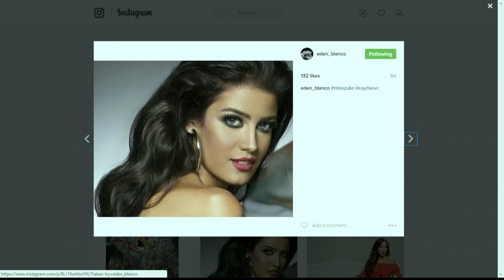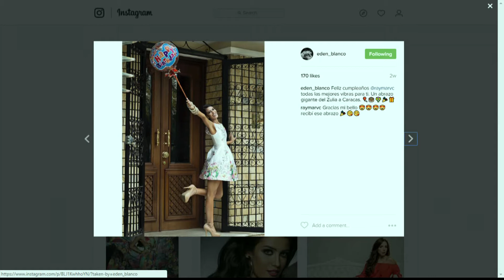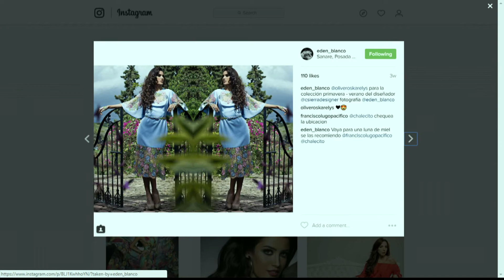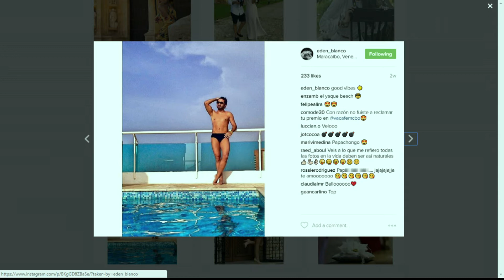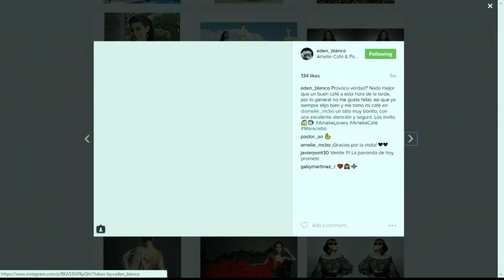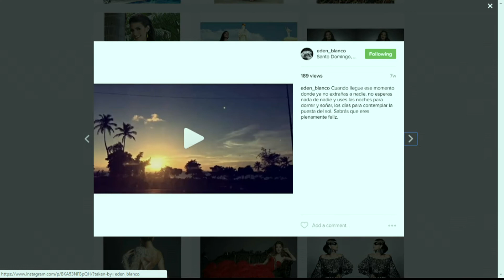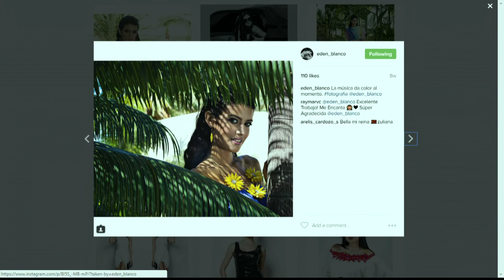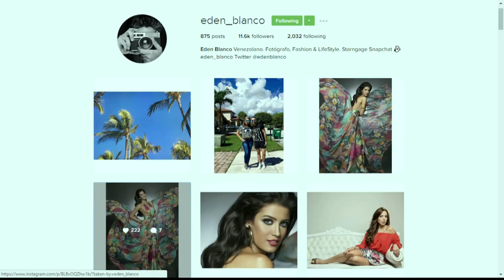Entrevista a Edén Blanco - Chic Magazine Miami 07-10-2016 Seg. 04